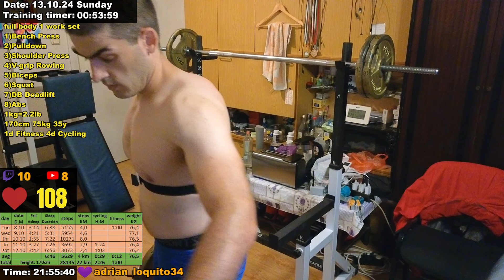Fitness Workout Live Stream 13.10.2024 fiv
Steps and Sleep data comes from Garmin Fenix 5. I manually write in Microsoft Excel Table. Then screenshot and crop image.
Heartrate coming from chest strap with Bluetooth smart sensor and Pulsoid.net (andorid app).
Web Camera: Insta360 link 60 fps

Software:
1) Streamlabs.com is for broadcast live.
2) Restream.io is for multi streaming. twitch/youtube in same time
3) Snaz v1.12.7.0 is for to add Time, Data and Sleep Timers.
4) Pulsoid.net is andorid application for showing heartrate data live

inaudio - Alexi Action - Blast
inaudio - Alexi Action - Phonk Rave
inaudio - Infraction, Emerel Gray - Sekiro
inaudio - Infraction, Emerel Gray - Pa Ta
inaudio - Infraction - Freaky
inaudio - Alexi Action - You Wanna Play
inaudio - Alexi Action - Gaming Phonk